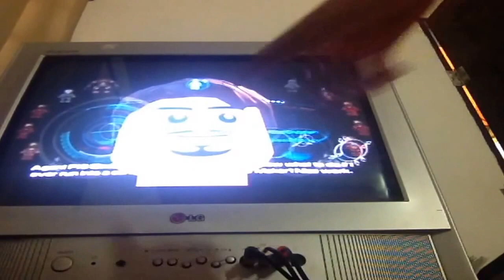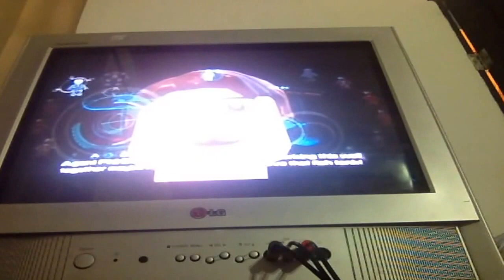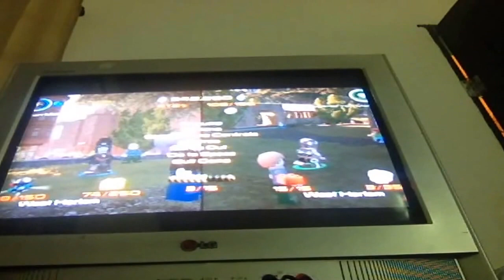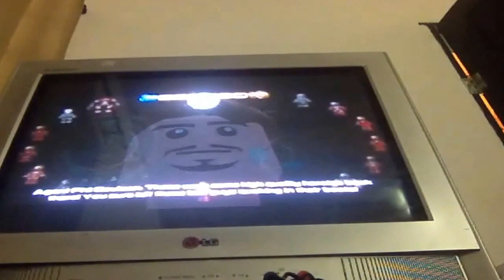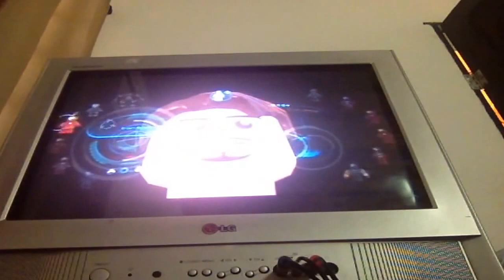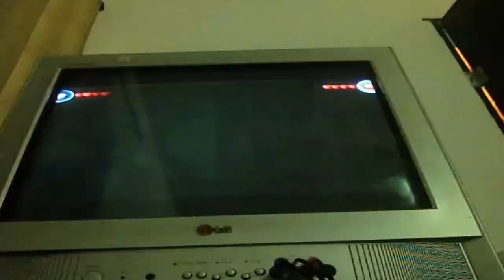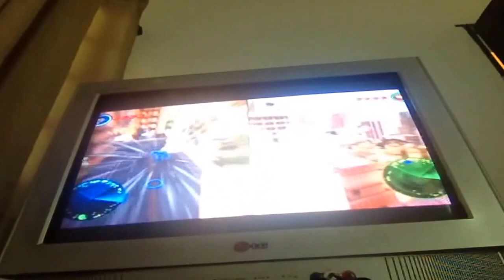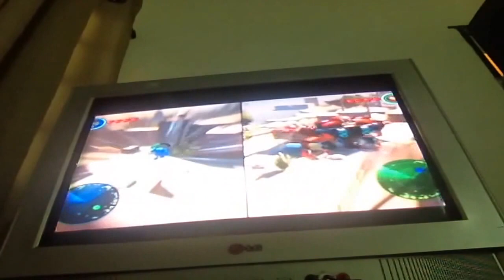LegoAvengers#3 DIGIEVOLUINDO IRONMAN!final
o final!!!Mas um video galeraaaa,vamos curtir e compartilhar que isso ajuda o canal!!!

Canais=que=assistimos

* Site para baixar Craftlandia para jogar com o Recraft(JOGUE NA VERSÃO 1.7.2 PARA SUA SKIN FUNCIONAR!)